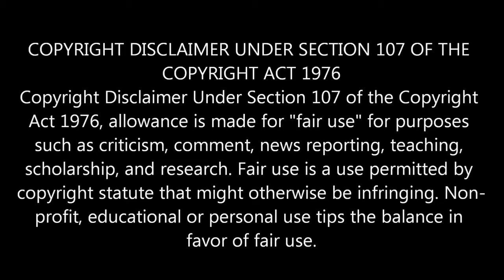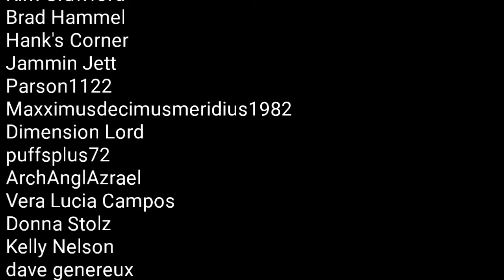Frauditor gets arrested at crime scene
So he cries because he got arrested.